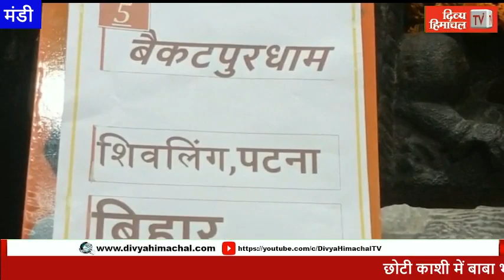HimachalNews: छोटी काशी में बाबा भूतनाथ ने आज ऐसे दिए दर्शन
divyahimachaltv
dhtv,tvnews
local news
divyahimachalgoodmorning
khabre ftafat
divyahimachalgoodafternoon